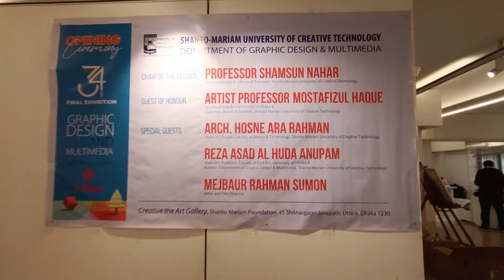Final Exhibition of 34th batch | Graphic Design and Multimedia Department | SMUCT |Trailer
Follow my Animation Channel